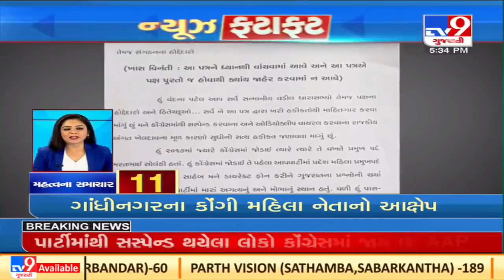Top News Stories From Gujarat |16-04-2022 |TV9GujaratiNews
Top News Stories From Gujarat |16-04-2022 |N42